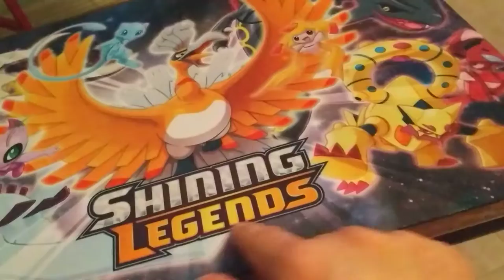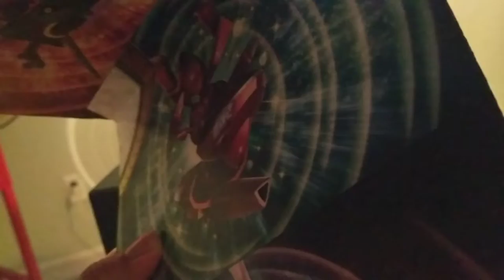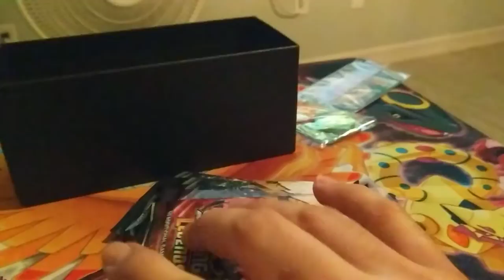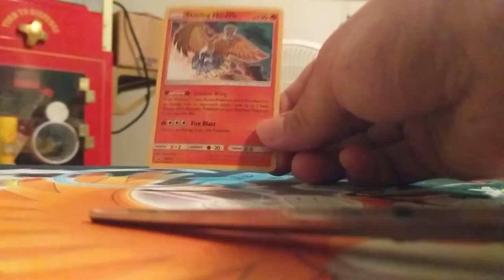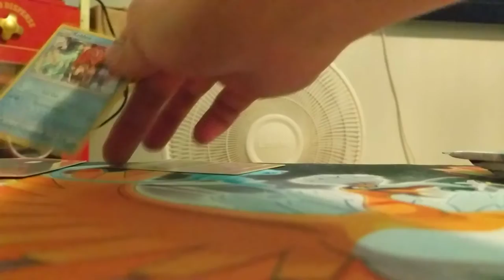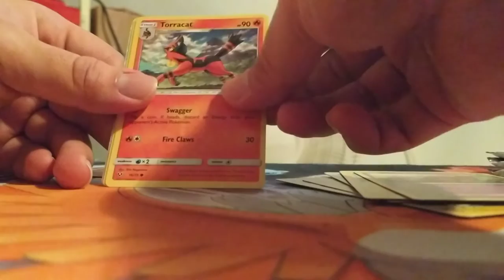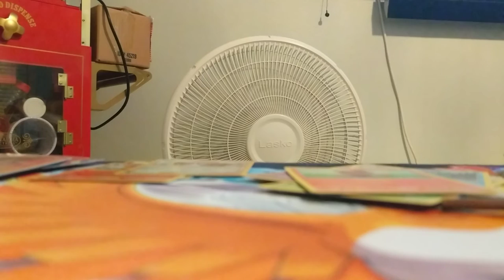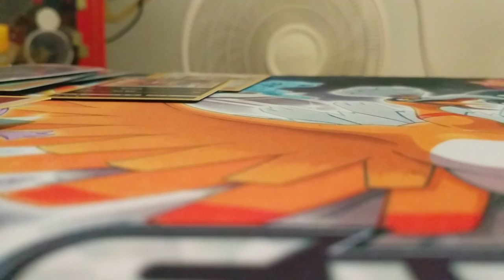Pokemon cards 3 by:King-Ash